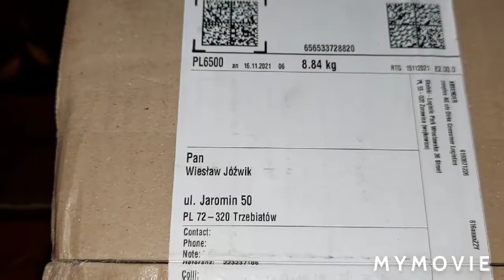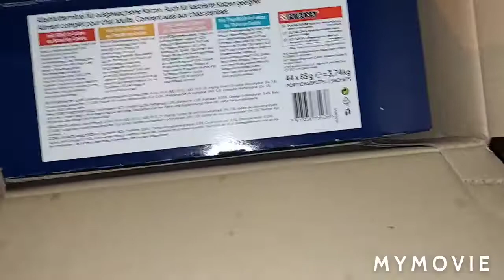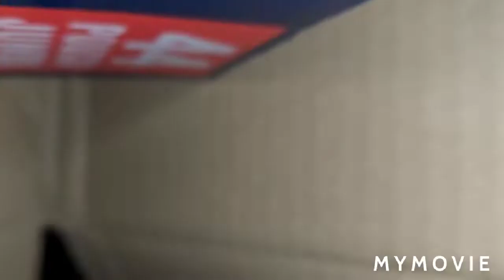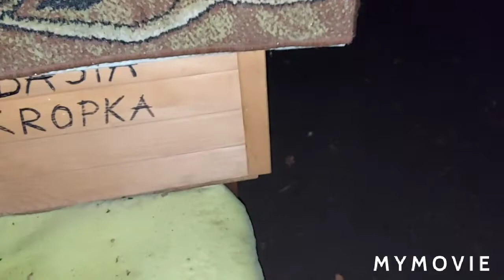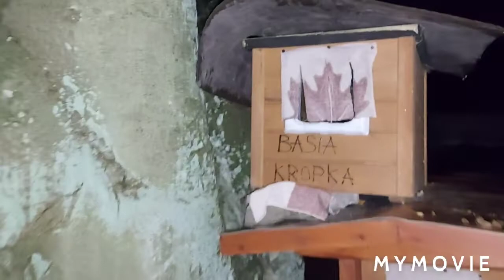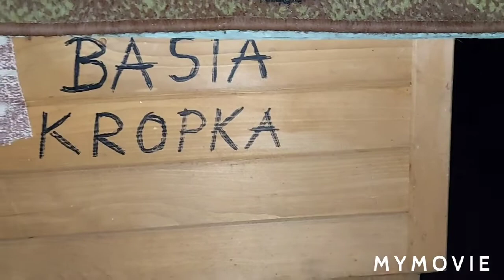MAMY PACZKĘ - 88 szt. saszetek Felixa: z marszu poczęstowałem Felixa, Wąsika itd. : 17.11.2021/19:16